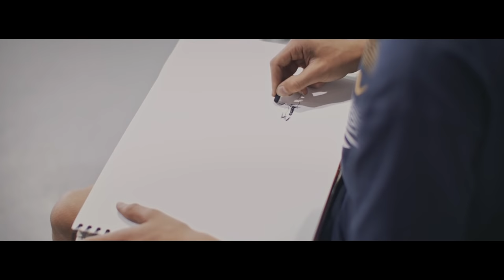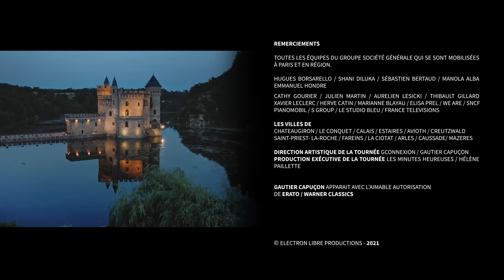[Série] Un Eté en France - Ep. 5 : Auvergne-Rhône-Alpes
« Un été en France », la série documentaire. Créé en 2020 pour faire face au désert culturel provoqué par la crise sanitaire, le festival itinérant UnEtéEnFrance est une initiative imaginée par @GautierCapucon pour permettre l’accès à la musique classique au plus grand nombre.

Cette 2ème édition, co-produite par Société Générale s’est tenue du 15 juillet au 4 août 2021 et a donné :
- 17 concerts gratuits en 19 jours,
- dans 6 régions de France,
- avec 27 jeunes artistes, instrumentistes et danseurs,
- et plus de 200 enfants de l’association Orchestre à l’Ecole,
accompagnés par les pianistes Jérôme Ducros et Samuel Parent.

« Un été en France » c’est une famille qui s’est créée autour de ces jeunes artistes qui ont pu retrouver le chemin de la scène et vivre avec le public le bonheur d’être à nouveau ensemble.
Cette série documentaire de 6 épisodes présente l’aventure d’un Été en France. Leur aventure…

Avec le Trio Zarathoustra : @triozarathoustra
Thomas Briant : @thomas.briant
Theotime Guillot : @theotimegillot
Eliott Leridon : @eliottleridon
(Retrouvez-les sur instagram !)

Gautier Capuçon apparaît avec l’aimable autorisation de Erato / Warner Classics
Réalisation Thomas Briat
© Electron Libre Productions - 2021
Documentaire « Gautier Capuçon, Un été en France - A vous de jouer » à retrouver en intégralité sur France TV